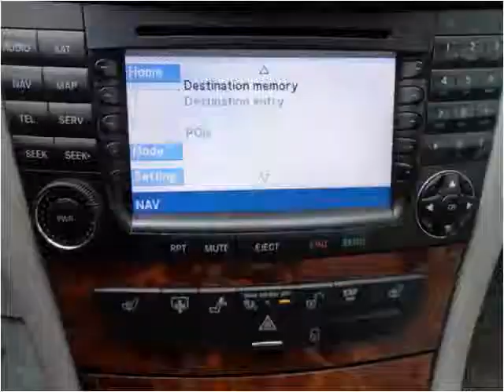2005 Mercedes-Benz E-Class Used Cars Baltimore MD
This 2005 Mercedes-Benz E-Class is available from CarZone USA.